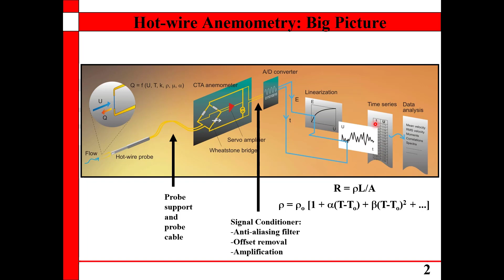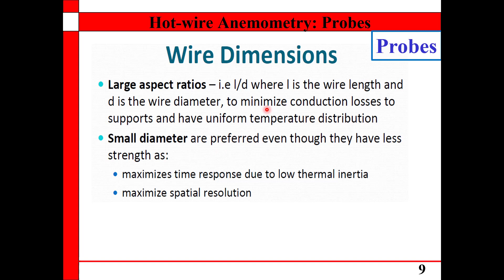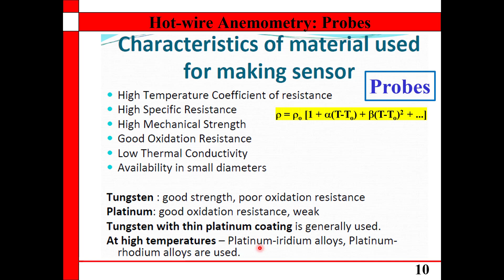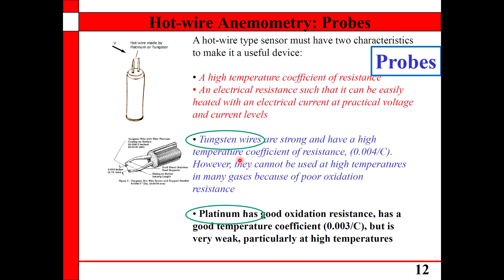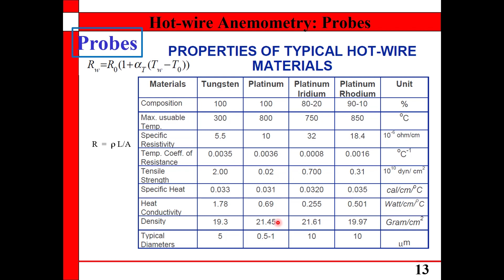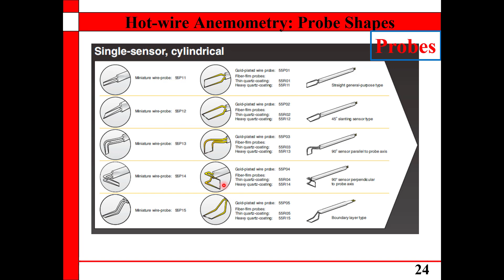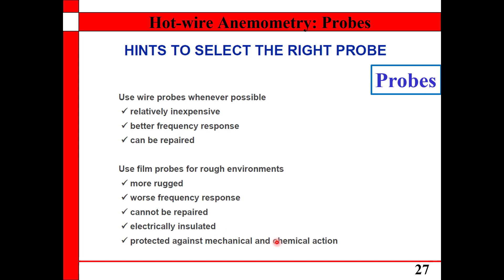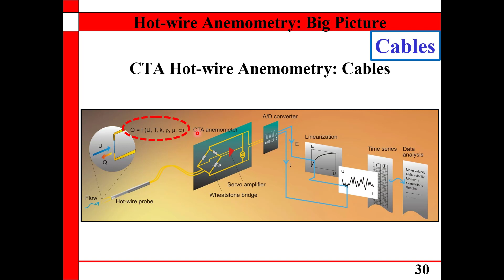Hot Wire Lecture Part02